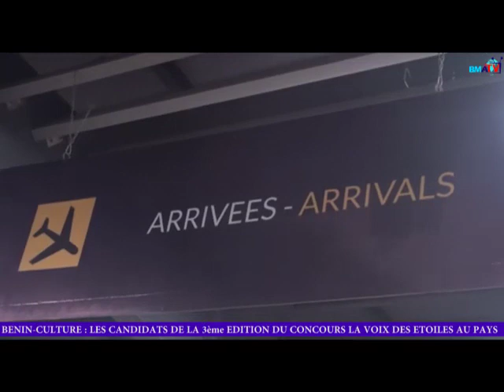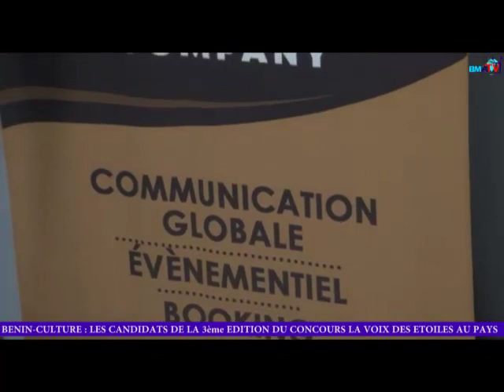Participation remarquable au concours "La Voix des Étoiles" : Accueil triomphal à Fifamè et cie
Les trois artistes en herbe qui ont fait sensation en représentant  valablement le Bénin à Abidjan à l'occasion  de la 3ème Édition du Concours Panafricain "La Voix des Étoiles, sont de retour à Cotonou. Fifamè,  la révélation du côté de la Côte d'Ivoire  qui a hissé le Bénin jusqu'en finale et ses partenaires Hélène  Assogba et Keurtis Hounyo qui n'ont pas eux  aussi démérité, ont été accueillis comme des héros dans la nuit du lundi 08 Août à l'Aéroport International Cardinal Bernardin Gatin de Cotonou. C'est un retour triomphal organisé par la  Centrale Company qui s'investit au quotidien à révéler la musique béninoise. La maison de production et de communication  du célèbre artiste Richard Flash a tenu en effet à honorer les trois ambassadeurs béninois dont-elle a porté* les candidatures, pour leurs mémorables prestations dans la capitale ivoirienne.